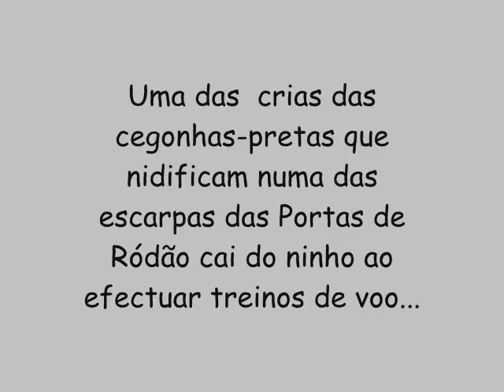Ciconia nigra, Ródão, 2010-07-03, 15h26 - A queda da cegonhita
Uma das  crias das cegonhas-pretas que nidificam numa das escarpas das Portas de Ródão cai do ninho ao efectuar treinos de voo...

A câmara encontra-se colocada numa escarpa nas Portas de Ródão e, para além de um ninho de cegonhas-pretas, capta imagens de grifos (Gyps fulvus) e, por vezes, de um raro Abutre de Ruppell, ave de rapina do norte de África, que já habita as Portas de Ródão há pelo menos cinco anos.

Você pode seguir em directo, 24 horas por dia, o comportamento destas aves